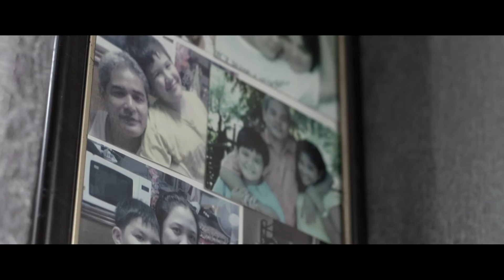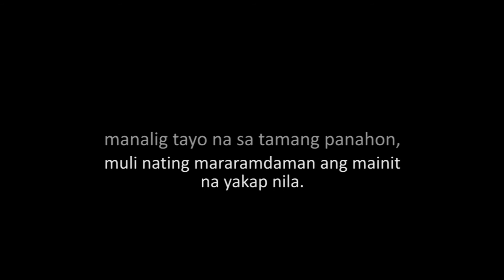Project Cacao Short Film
Sa bawat pamilyang pinaghiwalay ng pandemya, ngayong pasko, manalig tayo na sa tamang panahon, muli nating mararamdaman ang mainit na yakap nila.
Kapit lang.
Sama-sama, kapit bisig, babangon tayo!